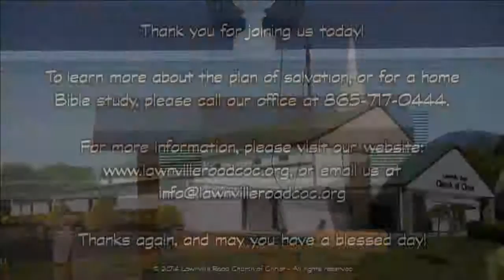Choices-11/13/16 PM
Description